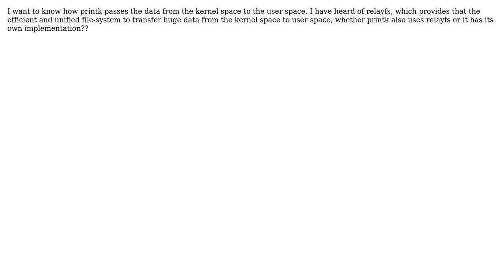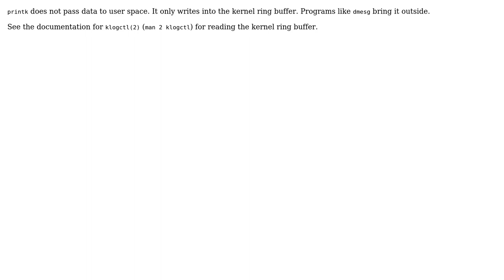printk implementation in linux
With thanks & praise to God, and with thanks to the many people who have made this project possible! You are responsible for your own actions.